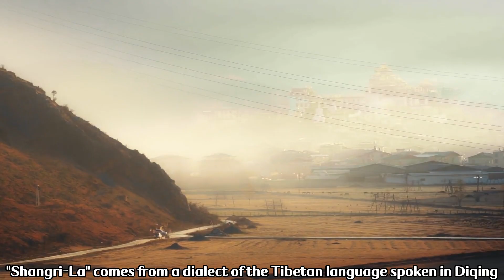Welcome to Shangri-La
"Shangri-La" comes from a dialect of the Tibetan language spoken in Diqing, China's Yunnan Province, and the Tibetan people there believe that they share this place with gods. It is an ideal place where man and nature co-exist in harmony, and has the same spiritual meaning as the Garden of Eden in the Western world. It is an ideal land full of poetry, dreams and Tibetan pastoral scenes.

In Shangri-La, 26 different ethnic groups live together. Although they have different languages and religions, they intermarry and co-exist peacefully. Shangri-La is rich in ethnic culture. Each ethnic group has its unique songs and dances as well as special ways to showcase their lives. Various ethnic groups live together based on mutual respect and strive to develop their shared home – Shangri-La.